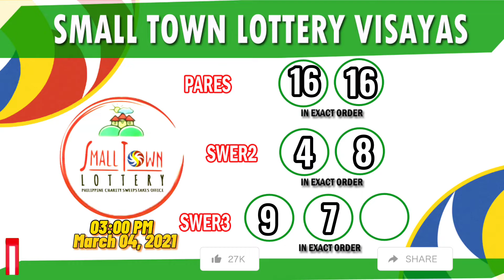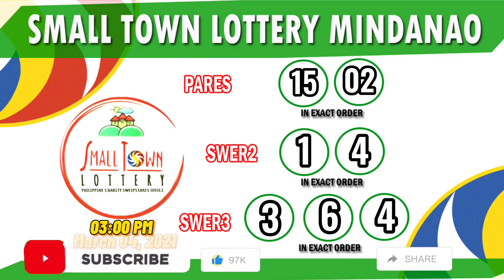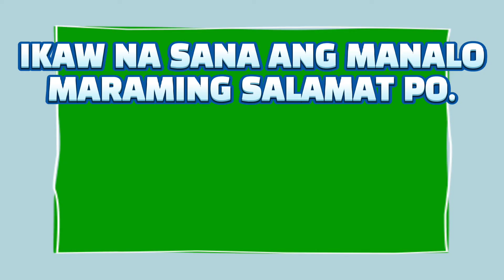STL 03:00PM for Pares, Swer2 & Swer3 Lotto Result Today (Thursday) March 04, 2021